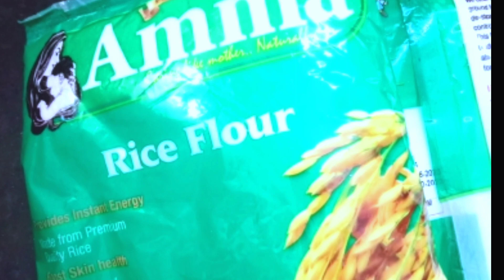Jantikalu//కరకరలాడే జంతికలు కావాలంటే ఈ టిప్స్ మరియు కొలతలతో చేసుకోండి టేస్ట్ సూపర్ 😋😋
Nonstop cooking Telugu
jantikalu

ingredients
rice flour-1kg
rosted chana dal -1/4kg
ajwain seeds
salt
oil
sesamu seeds
turmeric powder